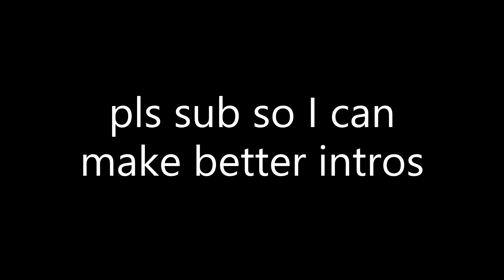Grinch Simulator and Santa Says w/RH0818